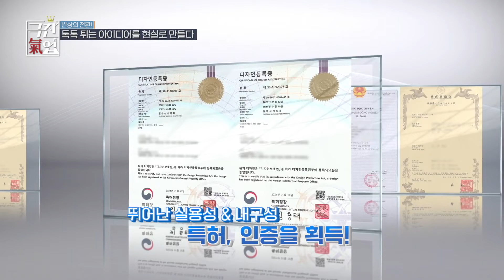[극찬기업] 발상의 전환! 톡톡 튀는 아이디어를 현실로 만들다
[코에레]

서울특별시 마포구 마포대로 38 (도화동) 일신빌등 9층 A903호